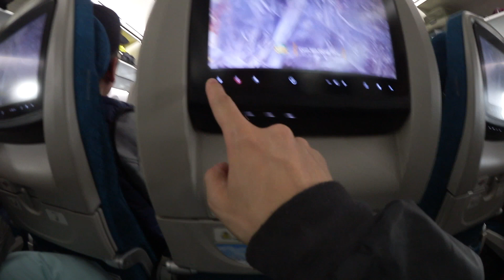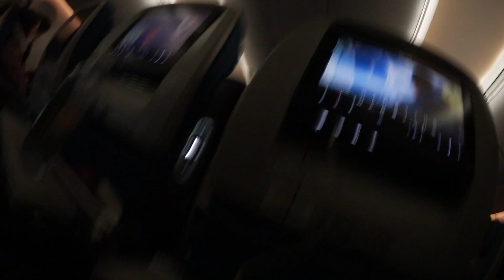Meine Reise nach Vietnam by envidee DAY 1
Hier zeig ich ein Einblick von meine Reise nach Vietnam p1
Anfahrt und Flug bis dahin
Vietnam

und facebook für mehr
envidee